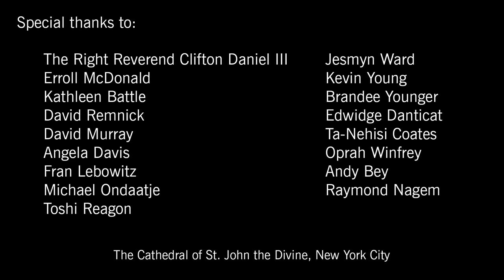A Celebration of the Life of Toni Morrison - Full Program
A ceremony held in remembrance of author Toni Morrison. Filmed at the Cathedral of St. John the Divine in New York City on 11/21/19. Featured speakers listed below:

The Right Reverend Clifton Daniel III 0:00:05
Erroll McDonald 0:02:45
David Remnick 0:05:12
David Murray 0:15:00
Angela Davis 0:20:50
Fran Lebowitz 0:28:46
Michael Ondaatje 0:33:02
Toshi Reagon 0:40:10
Jesmyn Ward 0:45:57
Kevin Young 0:53:45
Brandee Younger 1:01:33
Edwidge Danticat 1:05:10
Ta-Nehisi Coates 1:12:05
Oprah Winfrey 1:17:31
Andy Bey 1:28:16

Organist: Raymond Nagem